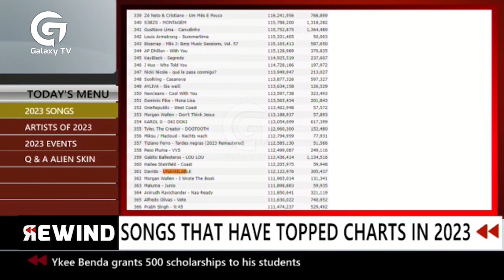Songs that topped charts in 2023 | Rewind